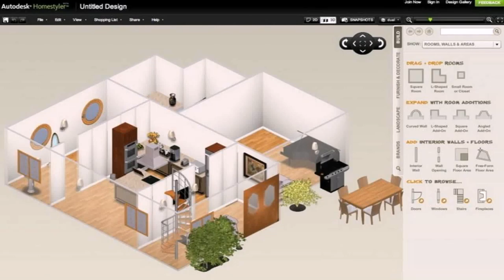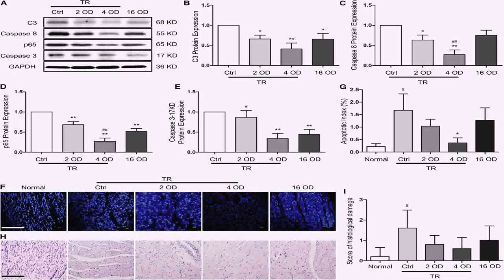Home Floor Plans Design Your Own (see description)